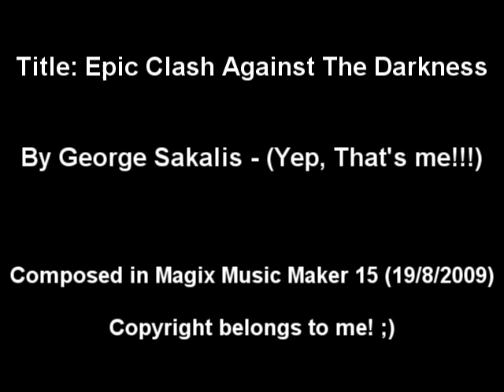Epic Clash Against The Darkness - George Sakalis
After a loooong  time, I finally got around to creating music again! This is my first new song, called "Epic Fight Against The Darkness". It's inspired by trailer music mainly. It was created with Magix Music Maker 15.

P.S: I'll be taking a break from "Gaming Soundscapes". Dunno for how long. But probably I will return to it though ;)